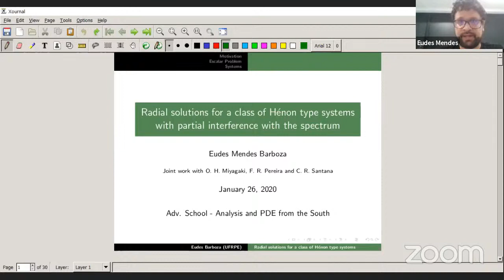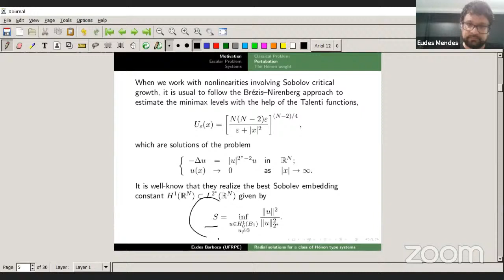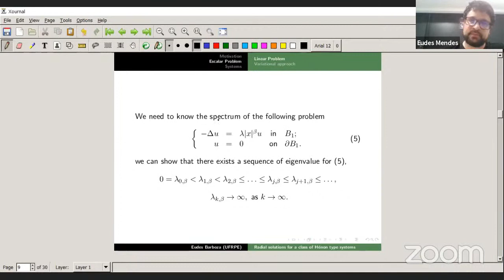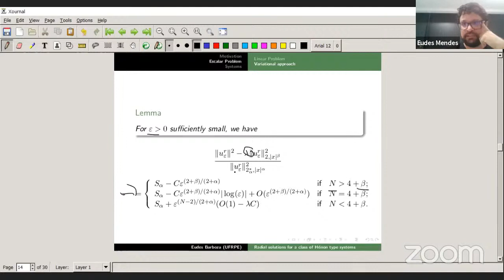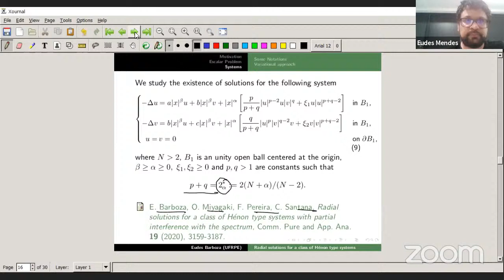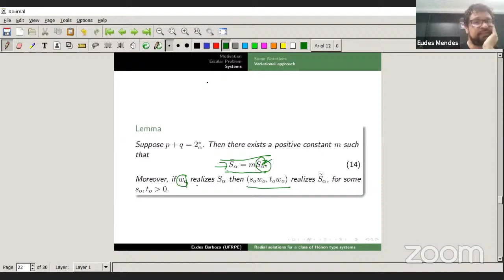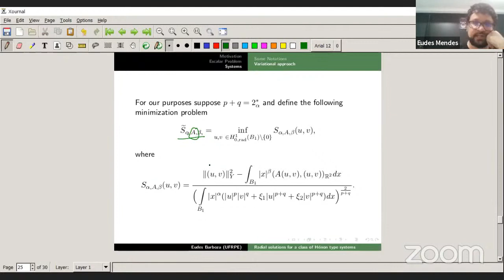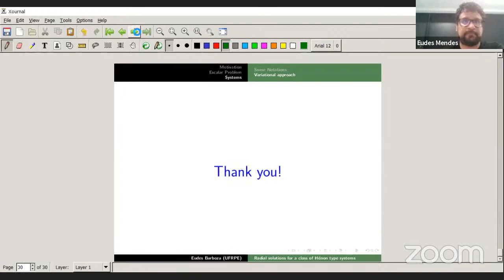Eudes Mendes (UFRPE) - Radial solutions for a class of Hénon type systems with partial interference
Eudes Mendes (UFRPE) - Radial solutions for a class of Hénon type systems with partial interference with the spectrum

Information on the talks (title and abstracts) are available on the school's